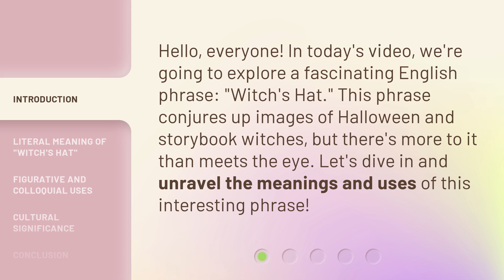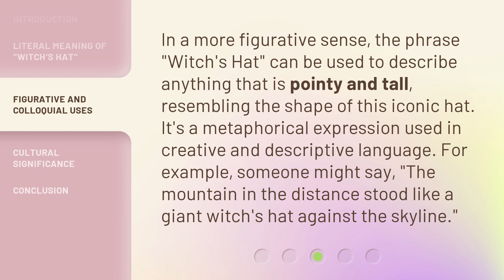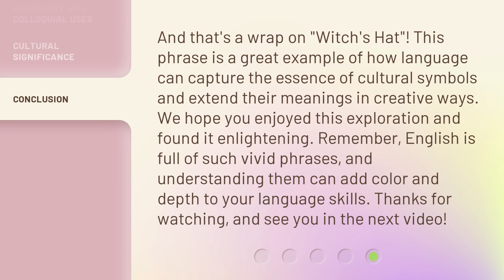Understanding the Phrase "Witch's Hat" in English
Unraveling the Mystery of the Witch's Hat: English Idioms Explained • Discover the fascinating origins and meaning behind the intriguing English idiom 'Witch's Hat'. Join us on a linguistic journey as we delve into the history, usage, and cultural significance of this bewitching phrase. Unveil the secrets and broaden your understanding of idiomatic expressions in English!

00:00 • Introduction - Understanding the Phrase "Witch's Hat" in English
00:29 • Literal Meaning of "Witch's Hat"
00:56 • Figurative and Colloquial Uses
01:22 • Cultural Significance